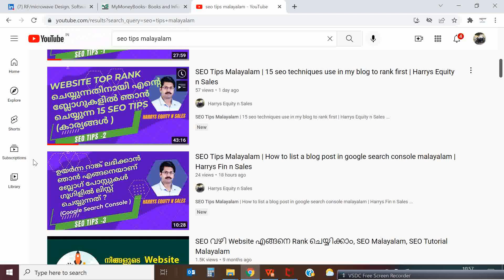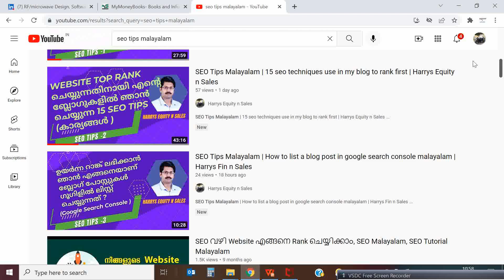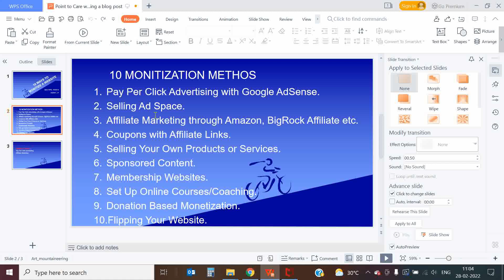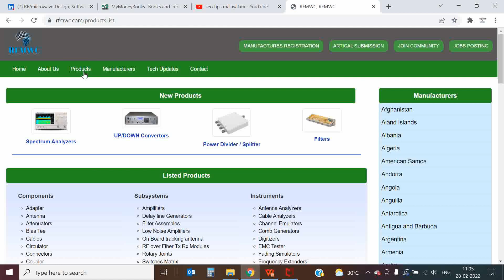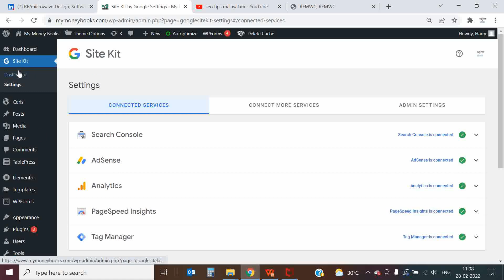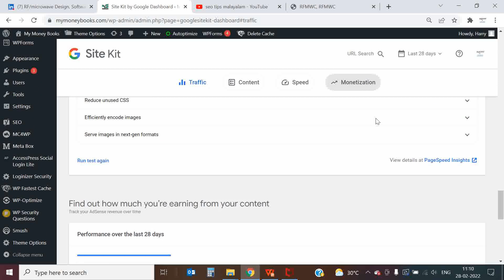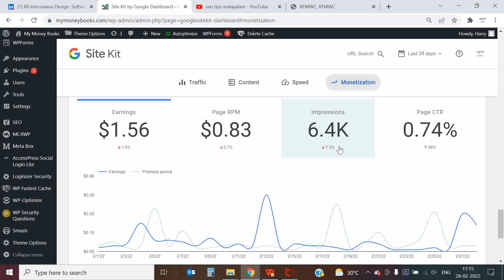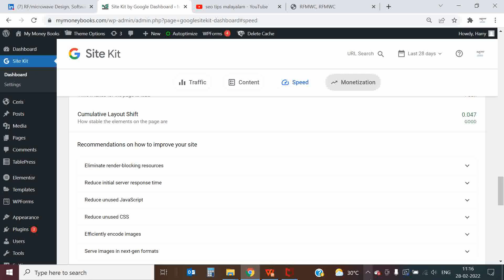SEO tips Malayalam |10 Ways to monetize website | My Real website revenue | Harrys Fin n Sales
1. Pay Per Click Advertising with Google AdSense
2. Selling Ad Space
5. Selling Your Own Products or Services
7. Flipping Your Website
8. Membership Websites
10. Set Up Online Courses/Coaching

As blogging and influencer marketing become professions instead of hobbies, it’s easy to assume that making money on the internet is simple. You can just create a blog, choose one of the frequently recommended monetization strategies, and watch your bank balance go up.
Blogging has become a serious business.
And like any venture, it can net you some cash. As Financial Samurai, an investment banker turned professional blogger, noted: “Nobody leaves a $750,000 a year job to blog full time unless there wasn’t incredible financial upside as well.”
Michelle Gardner, of Making Sense of Cents, says she consistently earns 6 figures per month blogging about finance and has earned over $5 million since starting her blog.
Woah.
And BuzzFeed generated over $300 million in total revenue in 2018 from a mix of sponsored deals, pay-per-view advertising, and ecommerce sales.
All of those websites took years to build up their readership, credibility, and traffic. And that landed them in the top 1% of earners.
But smaller websites can make a good profit too.

Yes, the money is there for people who work for it. But a website isn't a cash machine running on autopilot. To earn a profit, you’ll need to invest the time (and often money) into:
Setting up your website
Creating content for it
Doing SEO to boost your traffic
Growing your email list
Engaging and cultivating a devoted readership
And only then comes the fun money-making part.
Audience comes first, monetization second
Your website audience is your most valuable asset.
None of the monetization strategies mentioned in this post will work unless you invest the time in growing your readership and establishing your reputation online.

Build an attractive, user-friendly website first. Take the time to figure out your niche, publish several dozen value-packed blog posts, and set up a newsletter. Engage with your early readers by answering their comments, emails, and messages on social media. Build a rapport with your readership and then look into one of the monetization strategies on this list.
Do you need to apply every strategy listed? Nope.
You can earn good money by using just one method. But you can also add more income streams to your mix and see how your audience responds to them.
For example, as a freelancer, you can first use your website to sell your services. Then you can launch a personal coaching offering to diversify your income. Next, you can repackage your coaching services into an online course or invite your coaching clients to a freelance retreat. Somewhere in between, you can create a product (for instance, a contract template) or monetize your newsletter.

website monetization
How to monetize a blog post
how to earn money from website
My Real revenue through Adsense
adsense approval for website
website adsense approval malayalam
website money earning malayalam
SEO tips Malayalam
Top 5 Ways to Monetize your WEBSITE
My Real revenue from Blogging site
Make Money Online Malayalam
website adsense earnings
google adsense malayalam
What is Google AdSense Explained in Malayalam

how to list a bloge post in google search console malaylam
google search console malayalam
how to check that blog post is listed in google
How I am listing  blog posts in google to get top rank

Google Search Console is a web service by Google which allows webmasters to check indexing status and optimize visibility of their websites. Until 20 May 2015, the service was called Google Webmaster Tools. In January 2018, Google introduced a new version of the search console, with changes to the user interface.